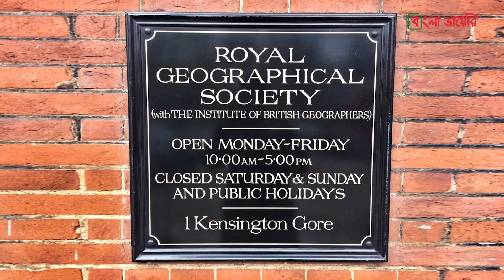নীল নদের উৎস আবিষ্কারের রোমাঞ্চকর গল্প | Nile River | John Speke | Bangla Diary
পৃথিবীর দীর্ঘতম নদী নীল নদ। এর অববাহিকায় গড়ে উঠেছে মানব সভ্যতা। তাই এই নদী নিয়ে চিরকালই মানুষের আগ্রহ ছিলো। কিন্তু নীল নদ সবসময়ই রহস্যময়। মানব ইতিহাসের অন্যতম গুরুত্বপূর্ণ এই নদীর উতসমুখ ১৫০ বছর আগেও ছিলো মানুষের অজানা। যুগের পর যুগ এ নিয়ে কৌতুহল থাকলেও সঠিক উত্তর কারোও কাছেই ছিলো ন। অবশেষে এই রহস্যের সমাধান হয় আঠারোশ' শতাব্দীতে। কিভাবে খুজে পাওয়া গেলো নীল নদের উতস? আজকে আমরা সেই গল্পই শুনবো।